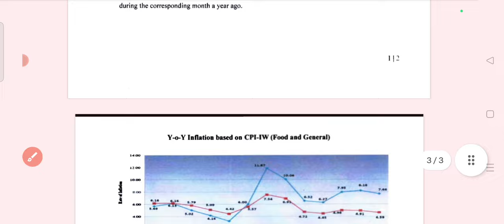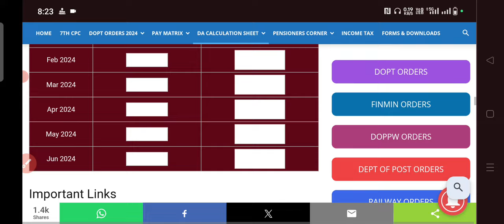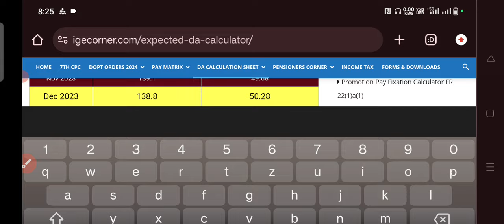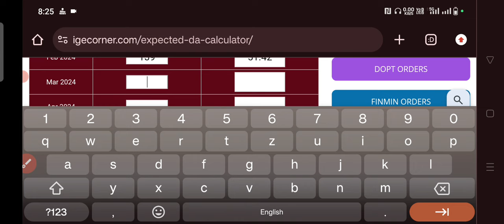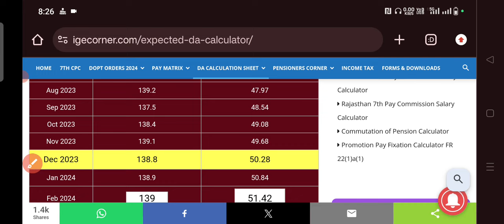DA/DR Latest Updates | 50% DA/DR की घोषणा कब | July-24 से DA/DR कितना | DA/DR,51% के करीब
DA/DR Latest Updates | 1 jan,2024 से इन सभी भत्तो मे जबरदस्त बदोतरी | पै/पैंशन मे कितनी होगी बढ़ोतरी
DA/DR 50% एरियर देने की तैयारी जोरो पर | सभी केंद्रीय कर्मचारियों & पेंशनर्स के लिए अच्छी खबर,
DA/DR 50% पार होने पर सैलरी & पेंशन मे कैसे होगी बढ़ोतरी | DA/DR 50% कब | 8th Pay Commission ReportDA,50% होते ही क्या होगा | न्युनतम सैलरी होगी 27000 रु | DA Latest Report | July-23 से DA,4% बढ़ेगा
DA/DR आज होगी घोषणा 46% होगा DA/DR | Cabinet Meeting आज | Good News | Bonus की भी हो सकती है घोषणाDA/DR Latest Update | जाने कब आयेगा DA/DR का एरियर | 8 वां वेतन आयोग आयेगा या नहीdearness_allowanceDA/DR मे जबरदस्त उछाल | Latest Report | 1 Jan,2024 से DA/DR,51% Confirm | AICPIN report stationmasterkrsaini august-2023#sainikr
DA/DR मे जबरदस्त उछाल | AICPIN REPORT JULY 2023 | 50% DA कब होगा,भत्तो मे बढ़ोतरीdearnessallowance
DA/DR जुलाई-2023 हुआ फाइनल | DA/DR मे जबरदस्त बढोतरी | सैलरी मे जबरदस्त इजाफा
आपकी सैलरी बढ़ेगी
WHAT IS DA ?
DA CALCULATION?
what is meant by dearness allowance?
How DA is calculated in salary ?
महंगाई भत्ते से क्या तात्पर्य ?
महंगाई भत्ता कैसे बढ़ता है ?
महंगाई भत्ता साल में कितनी बार बढ़ता है ?
महंगाई भत्ता कब कब बढ़ता है ?
जनवरी 2023 में महंगाई भत्ता कितना बढ़ेगा ?
DA  ka kya taatparya hai ?